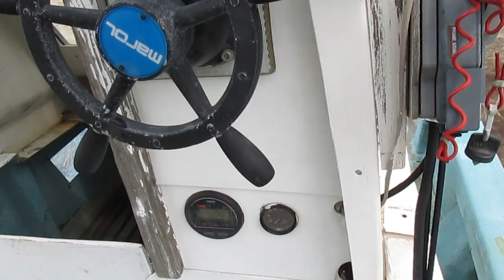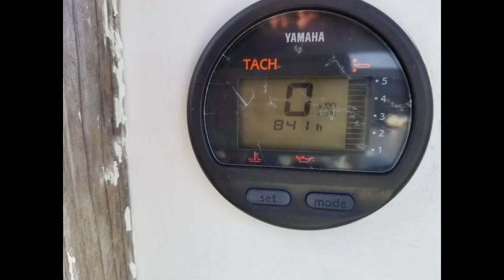ヤマハＷ３５ エンジンレス船体のみ 中古船ソ－マッチ